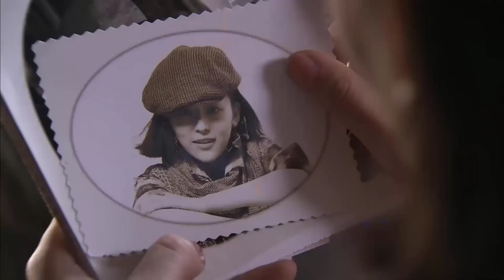PHONG HỎA NHI NỮ TÌNH - Tập 28 | Phim Bộ Tình Cảm Trung Quốc Siêu Hay | Hoa Thành Film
✤ Đạo diễn: Lưu Phùng Thanh, Từ Huệ Khang
✤ Diễn viên: Lưu Khải Uy, Đới Kiều Thiên, Vương Lâm
✤ PHONG HỎA NHI NỮ TÌNH kể về Tô Vũ Hàm và Tô Vũ Đồng là chị em cùng cha khác mẹ, cả hai phải lòng Phương Tuấn Kiệt nhưng người anh thích là Vũ Hàm. Nhưng sau đó Vũ Đồng liều mạng đỡ đạn cho Tuấn Kiệt, khiến Vũ Hàm đau lòng bỏ nhà đi, đổi tên thành Hứa Như Băng, che giấu sự thật mình đang mang thai. Tuấn Kiệt tuy vẫn nhớ mãi Vũ Hàm, nhưng dưới áp lực của người nhà Tô gia và sự áy náy mà quyết định cưới Vũ Đồng. Mấy năm sau gặp lại nhau, tình cảm của họ vẫn tiếp tục dây dưa và xảy ra nhiều thay đổi.